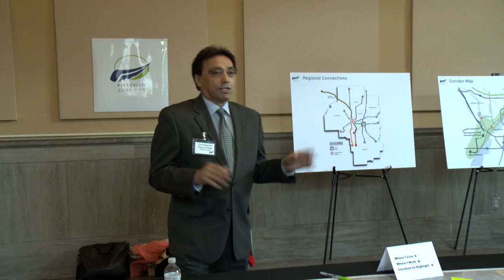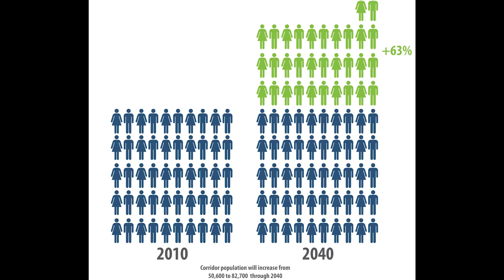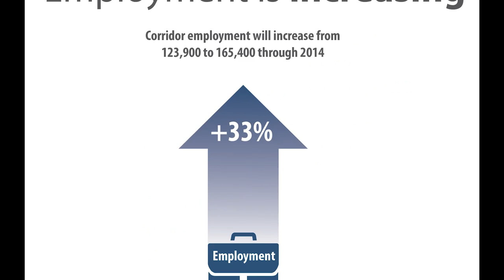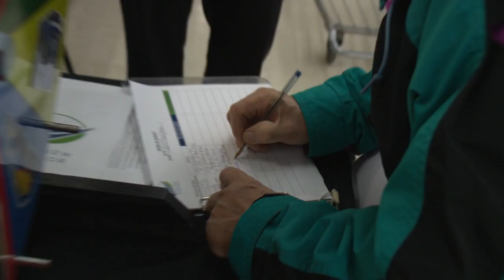Riverview Corridor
The Riverview Corridor video shares information about a new transit study taking place along a 12-mile route between the Union Depot in downtown Saint Paul and the Minneapolis-St. Paul International Airport and the Mall of America. The video highlights the corridor areas, transit needs and ways to get involved. The final report, expected in early 2016, will recommend a preferred route and transit mode for further study with service anticipated to begin in 10-12 years.